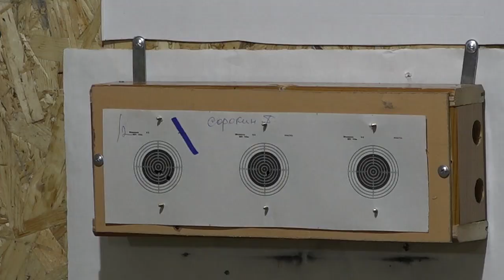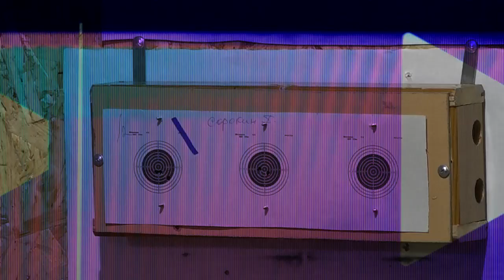II Зимняя спартакиада работников органов государственной власти и местного самоуправления